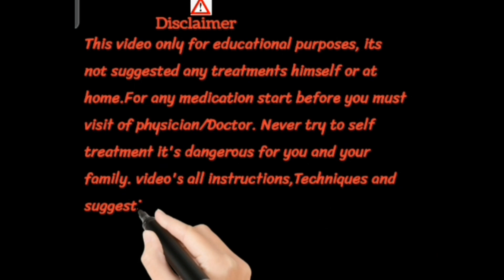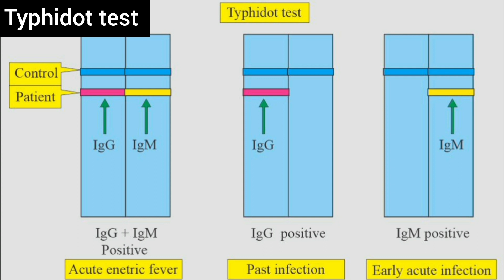TyphiDot Test IgM & IgG Antibody | what is TyphiDot Test Report | Typhoid Blood Test in Hindi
TyphiDot Test IgM & IgG Antibody | TyphiDot Test Report Reading | Typhoid Blood Test in Hindi .compare to widal test..
is test ko karnese typhoid ki ilaj karne ki asani hotahai

typhidot test report regarding in hindi
typhoid fever blood test
widal test reprt reading
typhidot test report kaise dekhe
widal test results
typhidot test vs widal test
typhidot test report in hindi
typhidot test in hindi
typhidot teat aur widal test me difference
widal test report
widal test positive